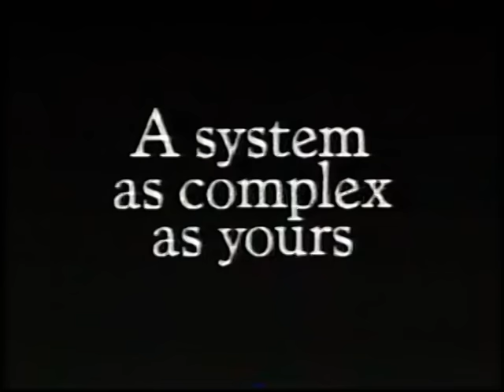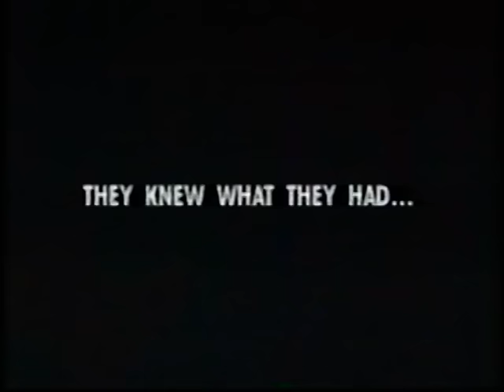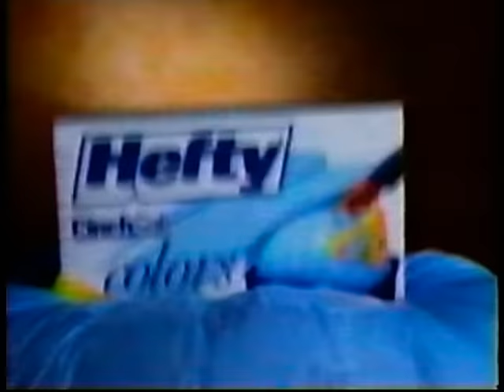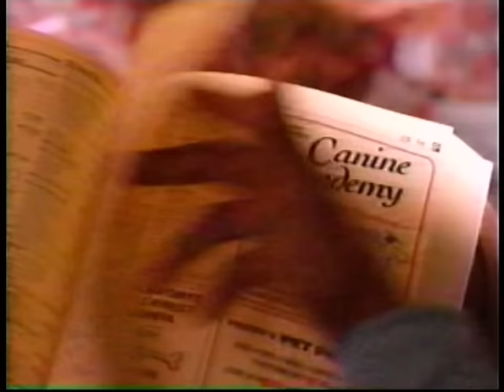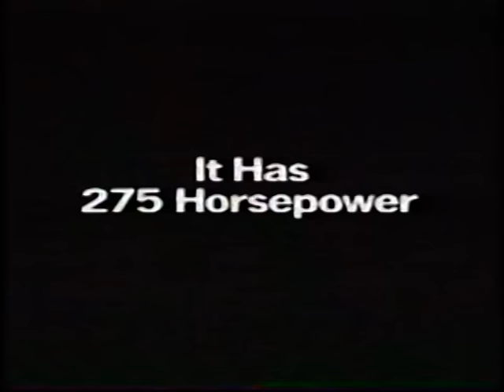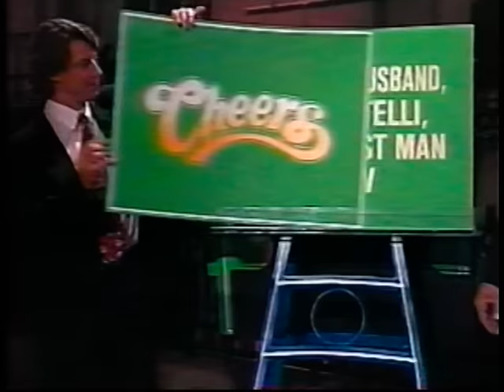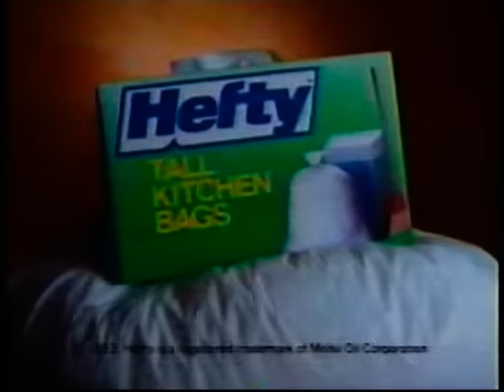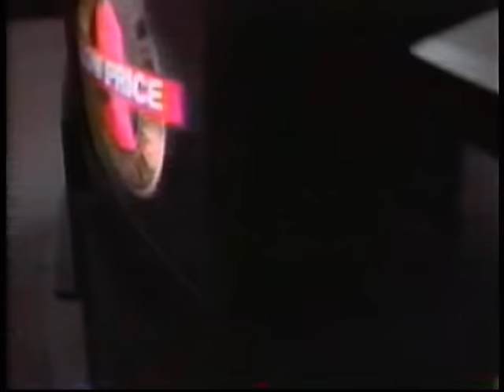The Tonight Show - "Cheers" Last Call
The Tonight Show with Jay Leno celebrates the last episode of Cheers with a live show from the Cheers bar in Boston. Jay does his best to hold the show together as his guests, the cast from Cheers, are all totally wasted. Local celebrities make cameo appearances. Episode aired May 20, 1993. Airs with original commercials.